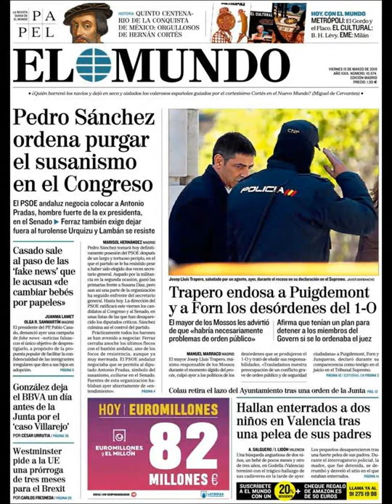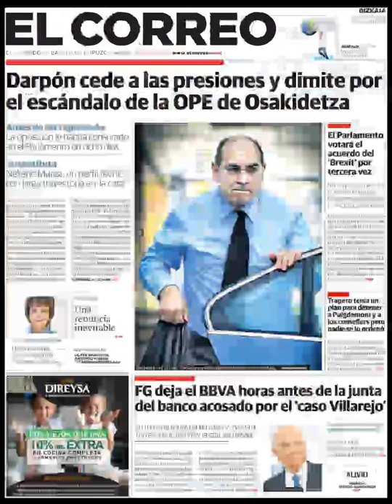Noticias Viernes 15 Marzo 2019 Principales Portadas Titulares Diarios Periódicos España Spain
Principales Titulares de Noticias en Portadas Diarios Periódicos Españoles del Viernes 15 de Marzo de 2019 ¿Que le Parecio este día?